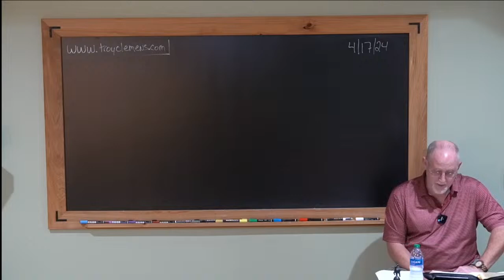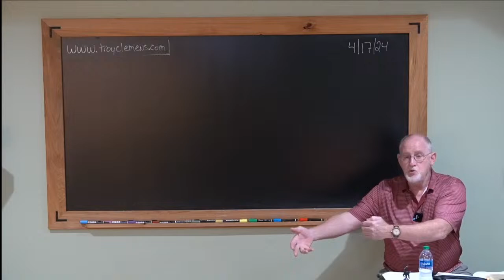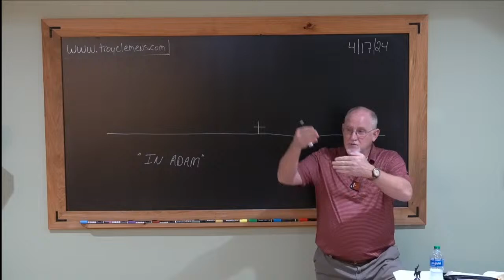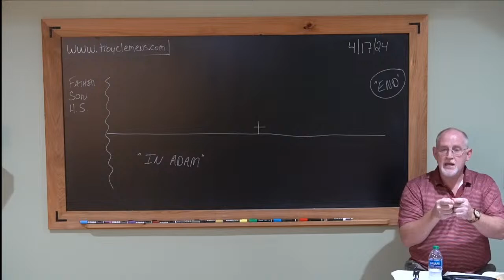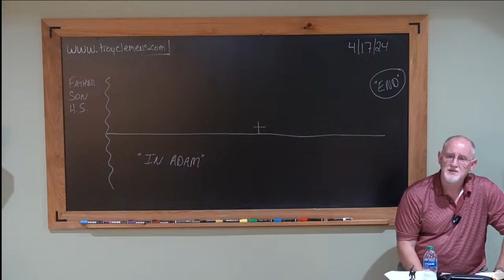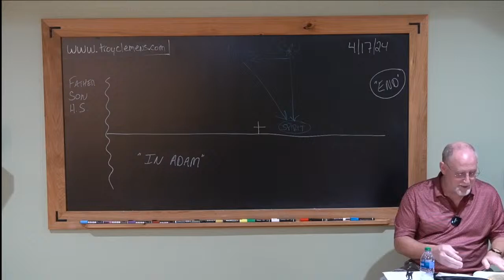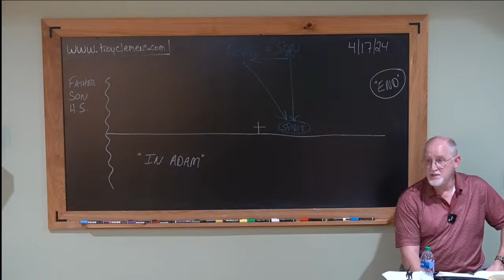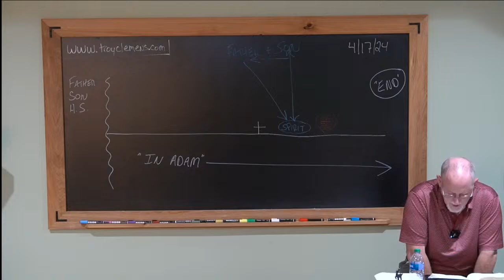Rom 177- Groaning in Prayer